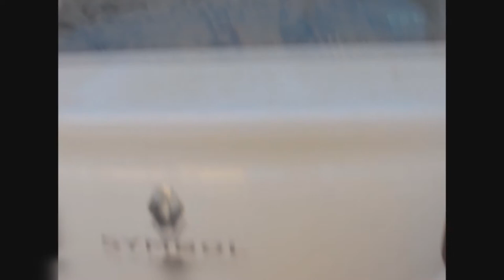blida 2017 avenue ahmed megherbi la souffrance au quotidien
Pendant que le centre-ville de Blida entrain de s'embellir, les habitants de l'avenue Ahmed megherbi fêtent une année de poussière qu'ils respirent au quotidien. c'est un véritable calvaire...